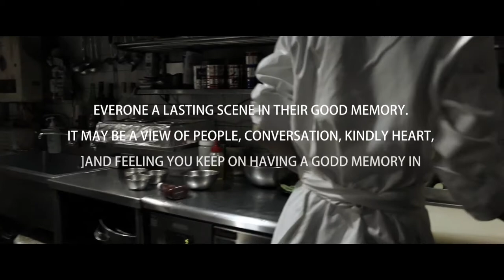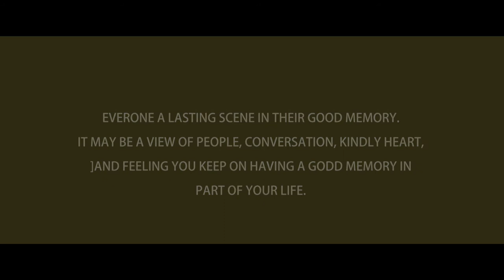SCENE（シーン）RESTAURANT＆BAR SCENE 気軽なフレンチ料理 東京都八王子市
誰もが記憶に残る素敵な情景があります。
大切な人との会話や親切なおもてなしの心
ここは人生の一片に残る素敵な思い出となるでしょう

■ レストラン
アイボリーを基調にした温もりの店内
厳選した旬の素材を使った身体に優しい
気軽なフランス料理をお楽しみ下さい。

■ フロアバー
木、鉄、石を組み合わせたシックで
落ち着いた雰囲気のショットバー

■店舗情報
レストラン＆バー　SCENE
【 住所 】東京都八王子市明神町4-7-15落合ビルB1
【 Lunch 】
◆Restaurant
11:45〜13:30(L.in)
15:00(close)
◆BAR (火)〜(金)
11:45〜13:45 (L.in)

【 Dinner 】
 ◆Restaurant
17:30〜19:30(L.in)
20:00(L.O)
21:00(close)
◆BAR
17:30〜（open）
22:00（F:LO）
23:30（D:LO）
24:00（close)